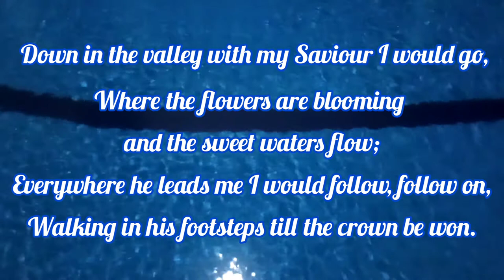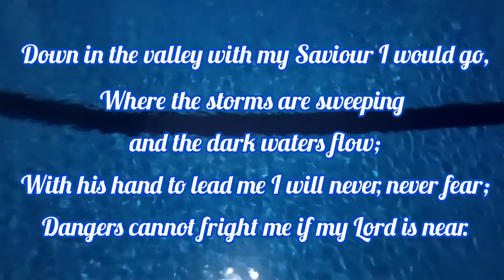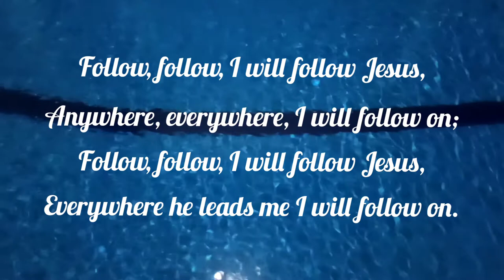Down in the valley with my saviour I will go ( Follow on)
Title: Follow on
First line: Down in the valley with my saviour I would go
Author: W.O Cushing (1878)

1 Down in the valley with my Saviour I would go,
Where the flowers are blooming and the sweet waters flow;
Everywhere he leads me I would follow, follow on,
Walking in his footsteps till the crown be won.

Refrain:
Follow, follow, I will follow Jesus,
Anywhere, everywhere, I will follow on;
Everywhere he leads me I will follow on.

2 Down in the valley with my Saviour I would go,
Where the storms are sweeping and the dark waters flow;
With his hand to lead me I will never, never fear;
Dangers cannot fright me if my Lord is near.

3 Down in the valley, or upon the mountain steep,
Close beside my Saviour would my soul ever keep;
He will lead me safely in the path that he has trod,
Up to where they gather on the hills of God.